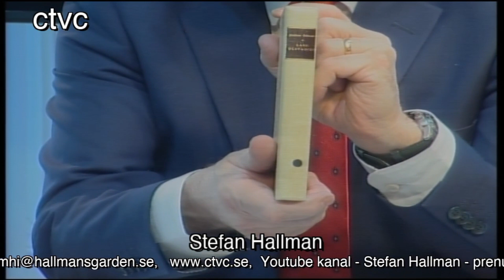Ex Libris 105 del 2 om tre Finska profeter på 1700-talet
Dramatiken kring tre Herrens frimodiga vittnen. del 2